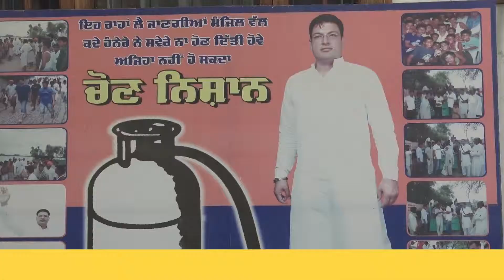अकाली दल में नहीं मिला पूरा मान सम्मान :- राजदीप कौर - C1 News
जसविंदर सिंह रॉकी की बहन ने अकाली दल को छोड़कर कैप्टन अमरिंदर सिंह मुख्यमंत्री की अगुवाई में बीते दिनों कांग्रेसी जॉइन कर ली थी कांग्रेस ज्वाइन करने का बड़ा कारण क्या था आइए आपको मिलवाते हैं गैंगस्टर रह चुके जसविंदर सिंह रॉकी की बहन राजदीप कौर से जो रॉकी की हत्या के बाद 2017 में विधानसभा चुनाव लड़े थे जिसमें उन्हे करीब 38 हजार वोट हासिल हुए थे जिसमें उनका मुख्य मुकाबला बीजेपी के पंजाब में सेहत मंत्री रह चुके सुरजीत कुमार ज्याणी व कांग्रेस के कैंडिडेट दविंदर सिंह घुबाया से था रॉकी का जब मर्डर हुआ तो गैंगस्टर जैपाल का नाम सामने आया था लेकिन आज तक इस केस में कोई आगे कार्यवाही नहीं हो पाई है

राजदीप कौर ने मीडिया से बात करते हुए कहा है कि उन्होंने जब अकाली दल ज्वाइन किया था तो सुखबीर सिंह बादल ने कहा था कि सुरजीत कुमार ज्याणी को अब बीजेपी की टिकट नहीं मिलेगी तो उन्होंने इसी शर्त पर अकाली दल ज्वाइन किया था लेकिन जब भी जनसभाएं होती है तो हमेशा सुरजीत कुमार ज्याणी को अकाली दल आगे रखता है और उन्हें दरकिनार किया जा रहा था जिससे उनमें वह उनके वर्करों में रोष पाया जा रहा था क्योंकि उनको आशंका है कि रॉकी की हत्या में सबसे बड़ा हाथ पूर्व सेहत मंत्री रह चुके बीजेपी के फाजिल्का से विधायक सुरजीत कुमार ज्याणी व उनके निजी पी ऐ राकेश सहगल का रहा है जिन्होंने गैंगस्टर को रॉकी को मारने के लिए मोटी रकम अदा की थी जिसके रॉकी के हाथ के लिखे हुए सबूत आज भी उनके घर में मौजूद हैं उन्होंने कहा कि वह अपने दुश्मन के साथ कैसे मिल सकती हैं क्योंकि जो उसके भाई का दुश्मन था वह उनका भी दुश्मन है उन्होंने अकाली दल के प्रधान सुखबीर सिंह बादल के ओ एस डी रह चुके सतिंदर जीत सिंह मंटा पर भी बड़े आरोप लगाए हैं उन्होंने कहा कि वह एक दबंग आदमी है और जब से उन्होंने कांग्रेस ज्वाइन करने की सोची है तब से वह उन्हें व उनके वर्करों को धमकाते आ रहे हैं उन्होंने कहा कि उनके वर्करों को धमकी दी जा रही है कि आप पर नाजायज पर्चे दर्ज किए जाएंगे जो भी राजदीप कौर का साथ देगा इसी कारण ही उन्होंने अकाली दल छोड़कर कांग्रेस ज्वाइन की है क्योंकि उन्हें अकाली दल में पूरा मान-सम्मान भी नहीं मिल रहा था अगर वह वर्करों की समस्याओं की बात करते थे तो उन्हें टालमटोल कर दिया जाता था

अब देखना होगा कि कैप्टन अमरिंदर सिंह से हाथ मिलाने वाली राजदीप कौर को जो लोग सरेआम धमका रहे हैं क्या उन पर कोई कानूनी कार्रवाई हो पाएगी या नहीं अभी तक राजदीप कौर ने भी किसी तरह की कोई पुलिस या कांग्रेस पार्टी से मदद की मांग नहीं की है